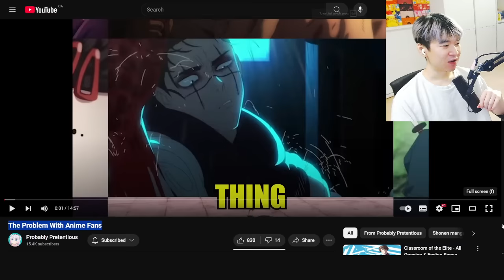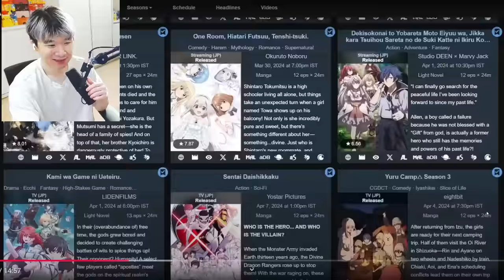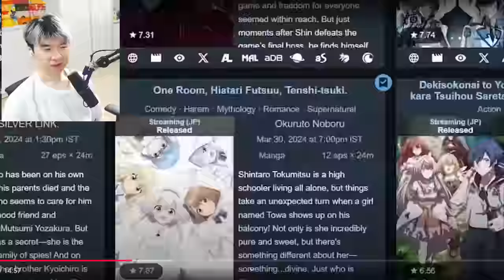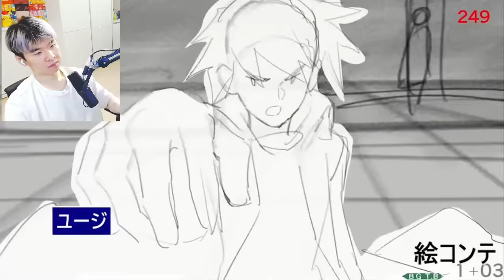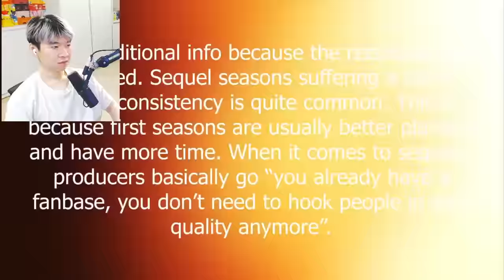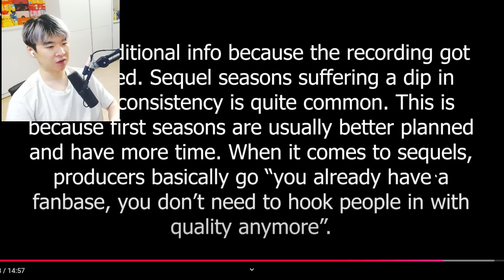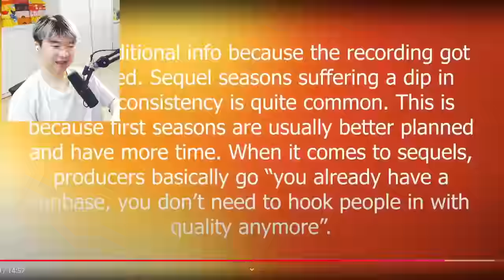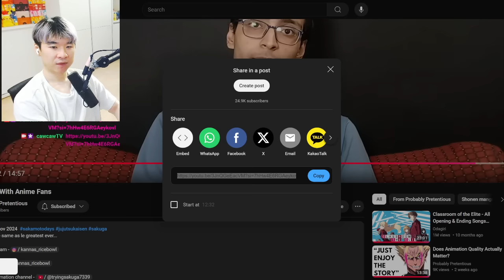The Problem With Anime Fans | Reacting to Probably Pretentious